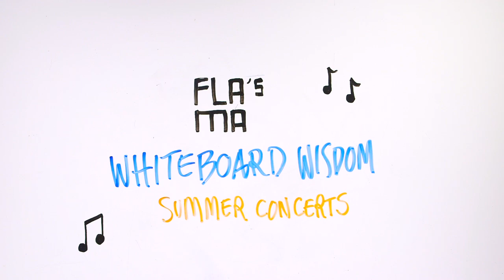Hardcore Guide to Music Festivals - Whiteboard Wisdom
Toxic portapoties, pseudo hispters and crazy rave chicks. Check out which summer music festival has just the right amount of crazy for YOU.